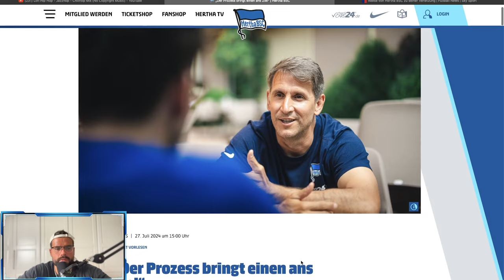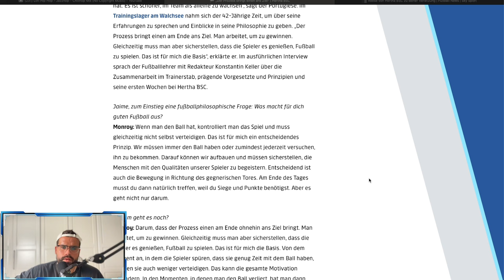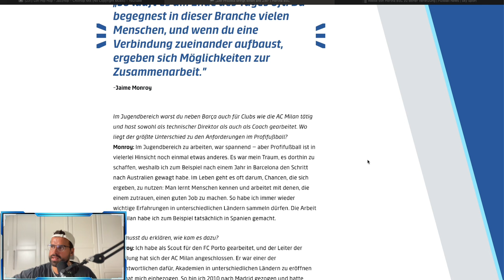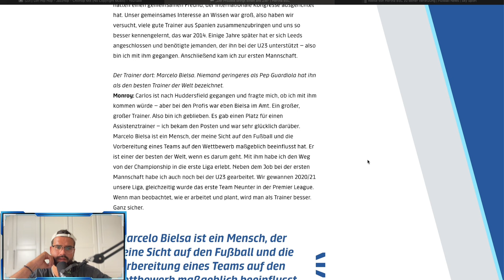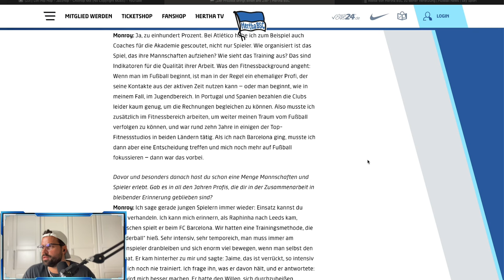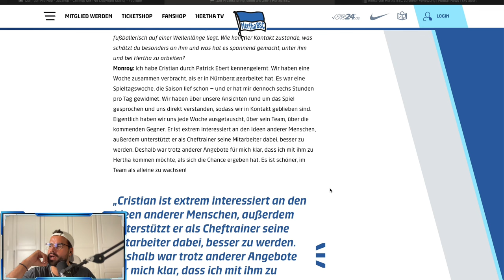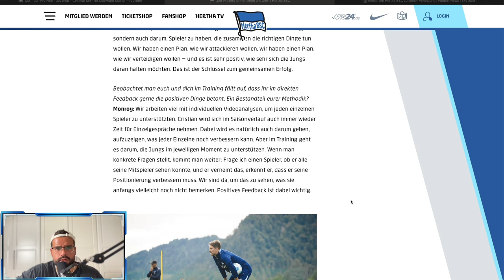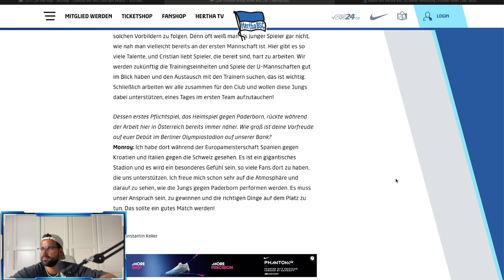HERTHAS neuer Co-Trainer JAIME MONROY im Interview! Seine Idee von Fussball & sein Karriereweg!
Bilder: City-Press

Für Live-Watchalongs!